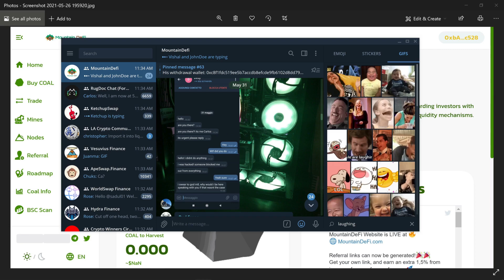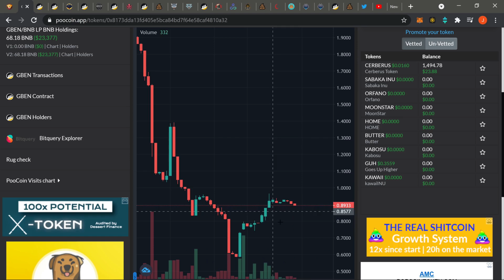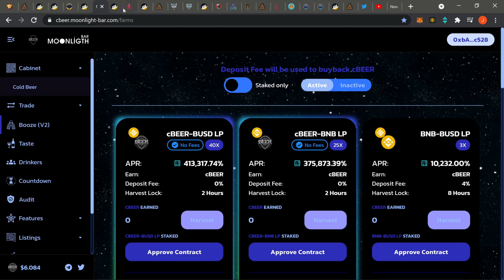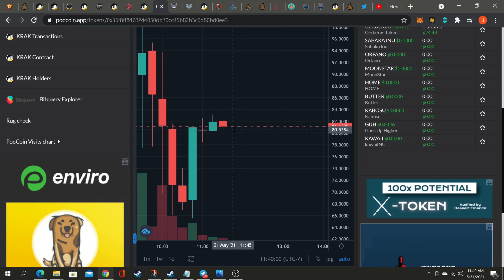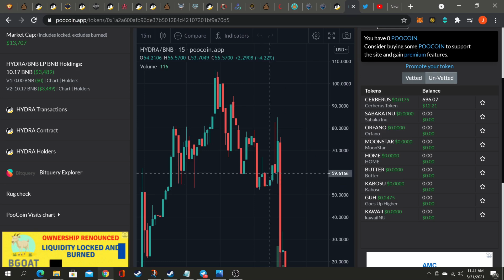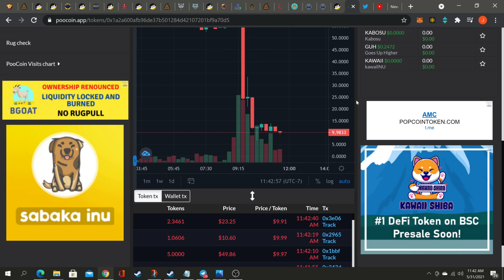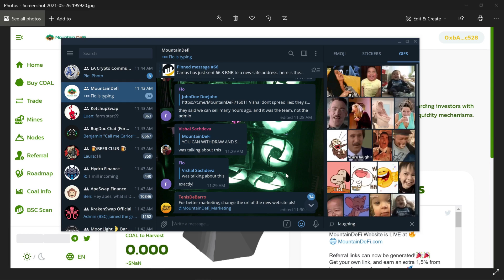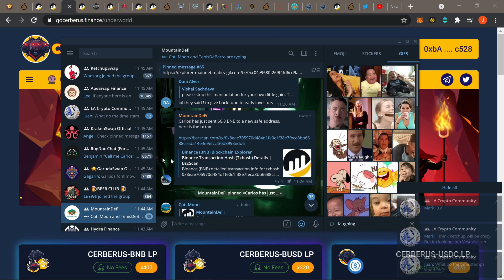Mountain Defi - RUGPULLED ?!? | More Terrible Launches ! | Daily Farm Update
Hey guys just bringing yall another Daily Farm Update video. Today we go over that LAME assclown who tried to rugpull Mountain Defi --  as well as , Cerberus the almighty, Moonlight Bar , Krakken Swap , Snow Leopard , Hydra Finance and ...

MY PICK OF THE WEEK -- VESUVIUS .

BEGINNER FARMS :
PancakeSwap

BSC DaPPs are smart contracts built on the Binance Smart chain. BNB is the currency used to engage in the different smart contracts.  DaPPs refer to Decentralized Applications. The most popular extension to interact with these dapps is MetaMask.
 High Risk ROI dapps are smart contracts that use a "first in, first to get paid" system.
Yield Farming / Staking are smart contracts that use your crypto currency as liquidity for the market. In exchange, you are paid a portion of the transaction fees. Liquidity pools deal with impermanent loss while staking is simply subject to price depreciation.
DeFi is short for Decentralized Finance and entails everything written above as well as many other topics. Its IMPORTANT to do your own research.

If you would like to donate as a way to say thanks, Thank You very much. We definitely appreciate the love and appreciation.

METAMASK (BSC)
0xbA923841DAC45b057982a138Bc7D7A8f3D51c528

EXODUS:

BTC:
bc1qg8llmuel6ldva9awumj5rsgfx8pkffw9p66jtg

ETH:
0xC126a6f2D2C02fbec4ad36510E99417B8ce7C3ea

BNB:
bnb1y6aecyplyyzyzufh7gmq5mmwh90wk8pltpym2l